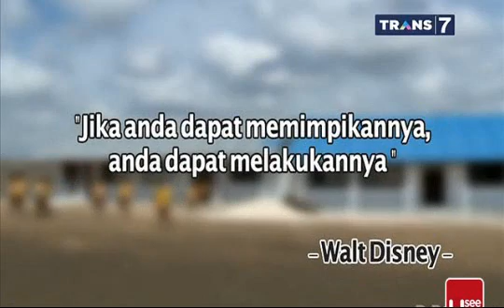PEMBANGKIT LISTRIK TENAGA ANGIN - Menjadi Pelita Masyarakat Sumba Timur.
Pembangkit listrik tenaga angin ini dipelopori oleh seorang pemuda kreatif yang peduli dengan masyarakat terpencil. Hasilnya mengagumkan.